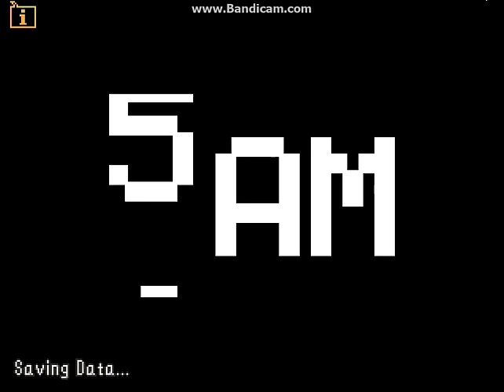Super FNaF Gameplay!! "Night 1 Complete" (RPG)